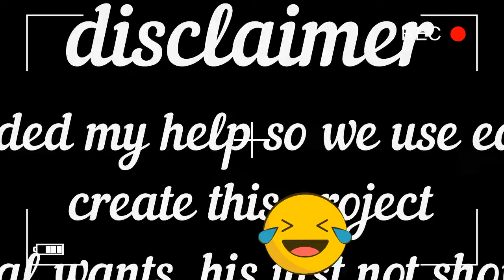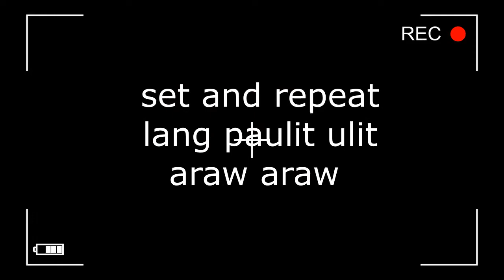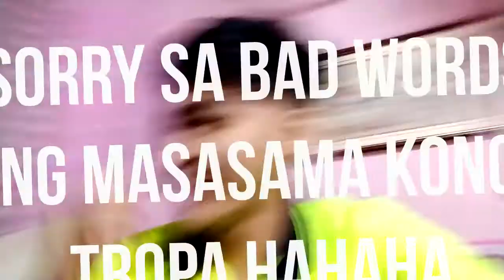Panoorin nyo try nyo lang mga panga (P.E)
P.E project lang haba e hahaha
baka naman
parang magandang content din itong about sa sports.
sama ko kaya hahaha nalito na kayo ano content ko, ako din e hahaha